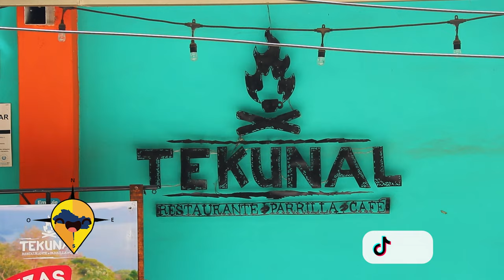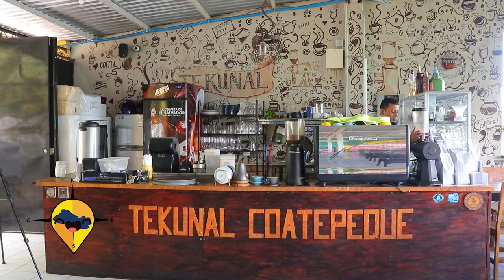ESTE ES EL SALVADOR TEKUNAL RESTAURANTE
Con una vista privilegiada hacia el lago de Coatepeque, Tekunal nos atrapa con sus deliciosos platillos a la parrilla, sus asados serán sin duda lo mejor que podrá saborear en esta zona del Departamento de Santa Ana